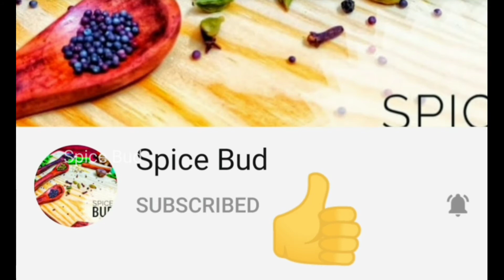Rainbow theme cake decoration#ഇനി tension വേണ്ട#Fondant melt ആവാതിരിക്കാൻ ഇതു പോലെ ചെയ്തു നോക്കൂ.